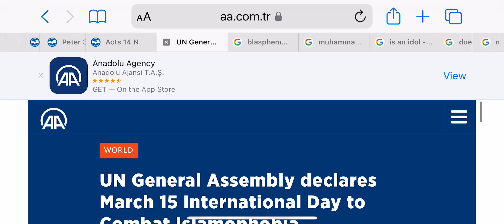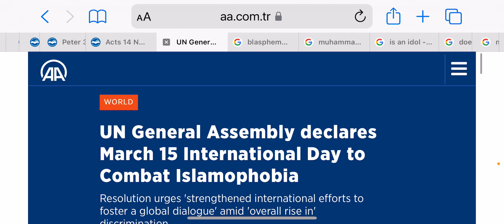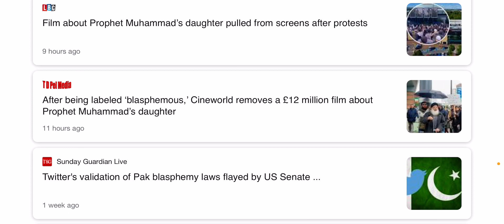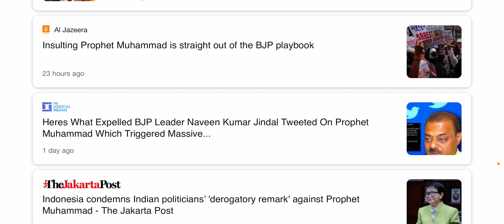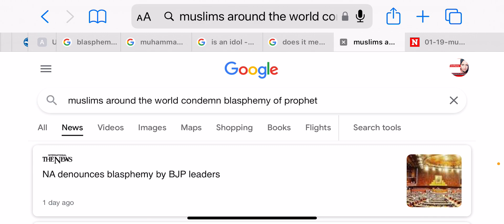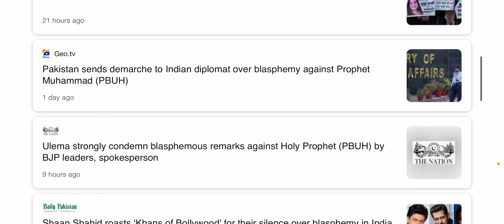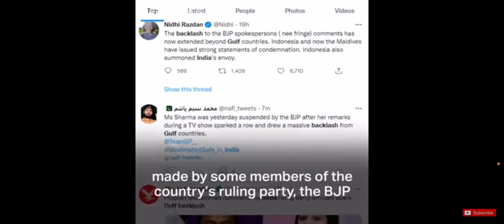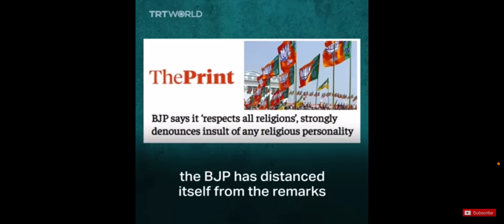Blasphemy Laws In Islam PROVES Islamic Prophet IS WORSHIPPED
Do Muslims WORSHIP Mohammad?(Revelation 13) The Muslim world is a divided group of people and nations. BUT when it comes to the ‘blasphemy’ of the prophet of Islam, suddenly they are united!

May I also refer you to check my Playlist section. Here are just a FEW, there are MORE! :